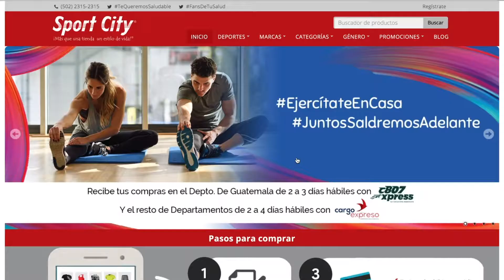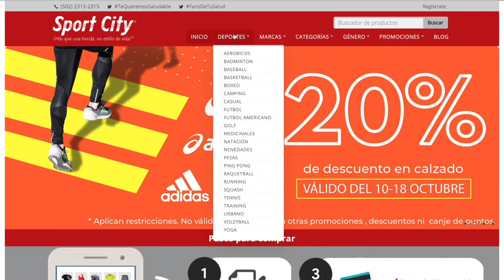NATACIÓN COMO OPCIÓNN DE ENTRENO - GISELA MORALES